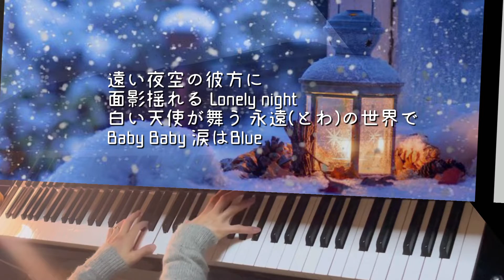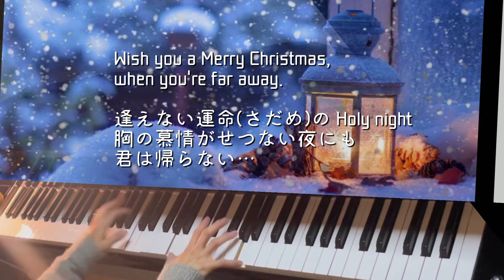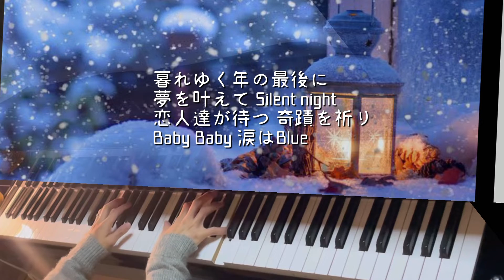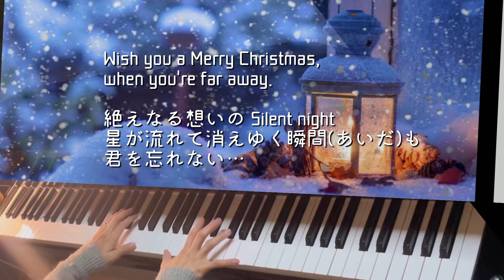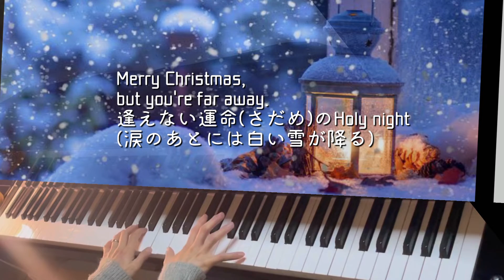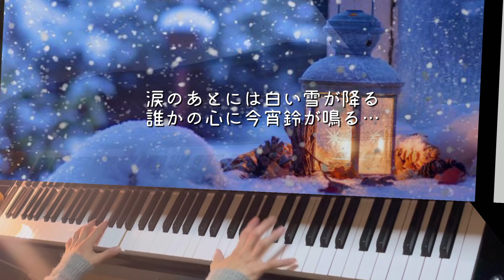サザンオールスターズ 『クリスマス・ラブ ～涙のあとには白い雪が降る～ 』ピアノソロ🎹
サザンオールスターズ34枚目シングル

「クリスマス・ラブ (涙のあとには白い雪が降る)」を弾いてみました♪

大好きなクリスマスソングです♪

サザンオールスターズのシングル表題曲としては、初となるクリスマスを意識した作品